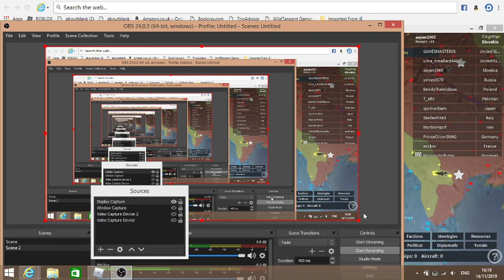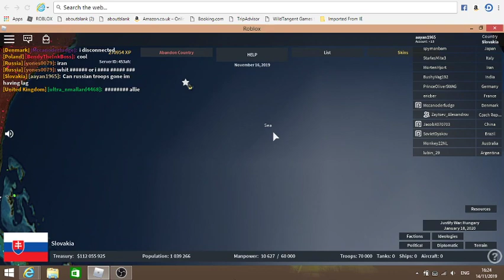Czech republic vs slovakia